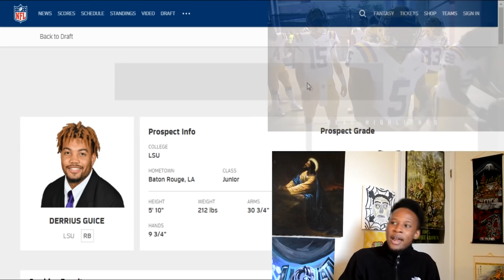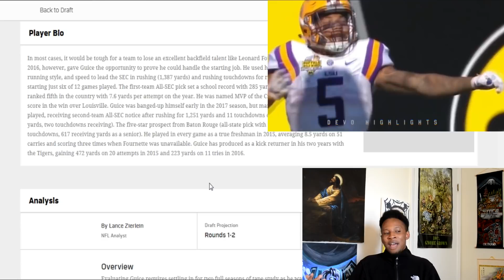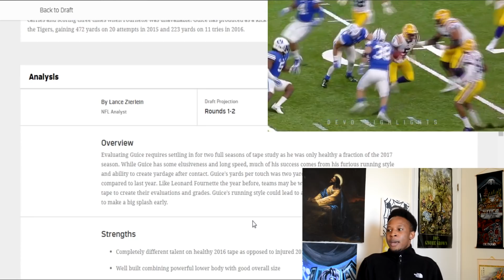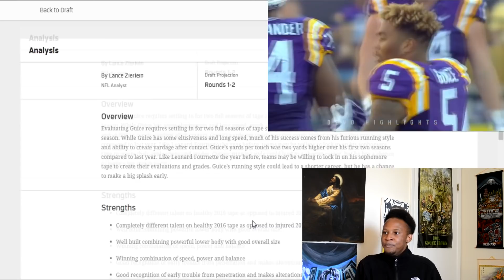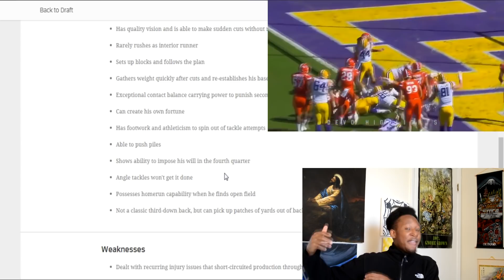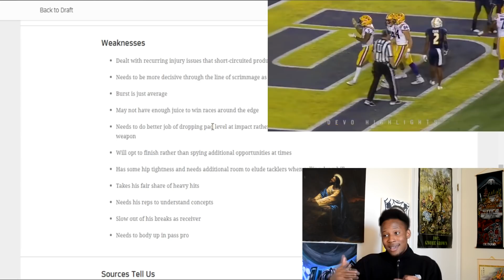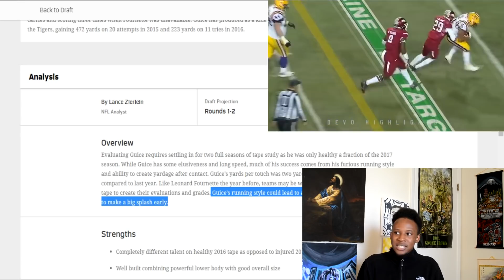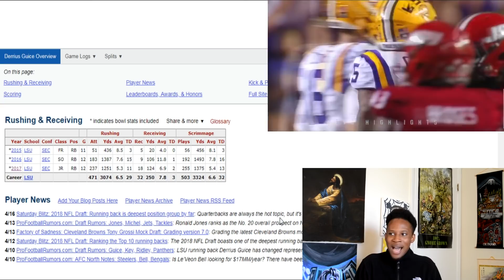SHOULD THE CAROLINA PANTHERS DRAFT DERRIUS GUICE? HIGHLIGHTS+ANALYSIS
Even though our rush attack ranked 4th in the league last year, we all know those numbers don't tell the full story on just how bad our backfield was at producing anything really meaningful last year. We need to revamp our run game, but is Derrius Guice out of LSU the answer to our problem? Should we replace CAP?